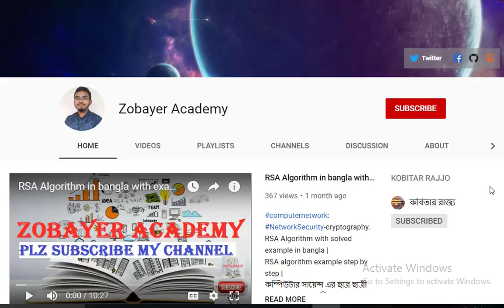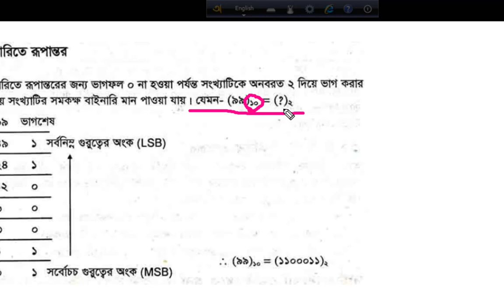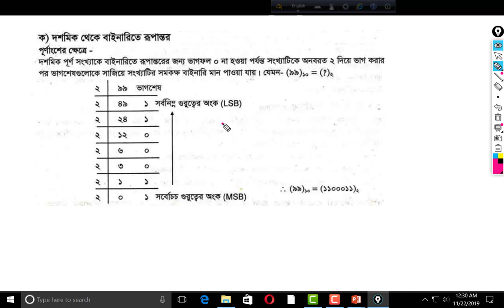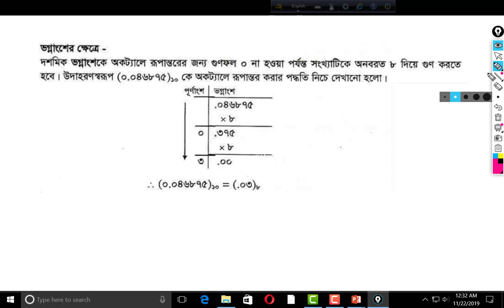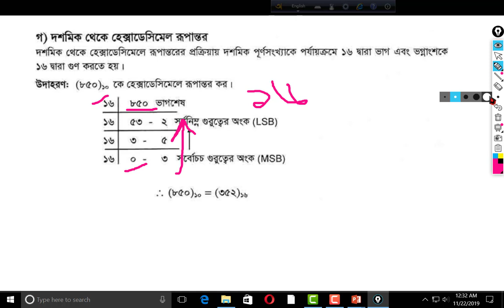HSC ICT chapter-3 part-1Lecture-6 | Decimal to Binary Octal Hexa |ডেসিমেল থেকে অন্য সংখ্যা রূপান্তর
in this lecture, discuss about:
this is a hsc ict chapter 3 number system lecture, here I teach you decimal to Binary,Octal,Hexadecimal conversion step by step. easy way to solve.
how to convert decimal to binary, octal, hexadecimal. learn how to convert decimal to binary, octal, hexadecimal number.
ডেসিমেল থেকে অন্য যেকোন সংখ্যাতে রূপান্তর।

এইচএসসি আইসিটি অধ্যায়-১ লেকচার লিঙ্কঃ